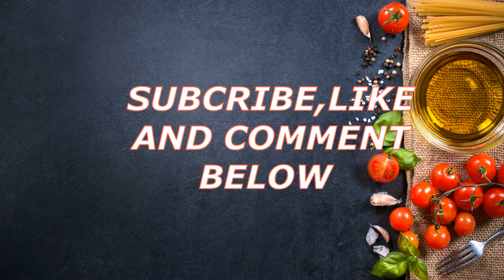How To Make Meat Pie